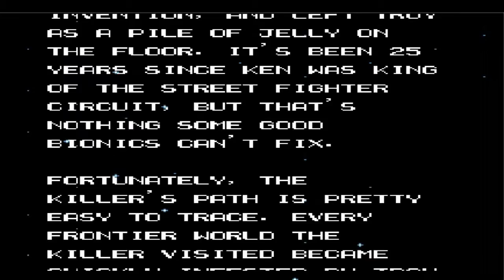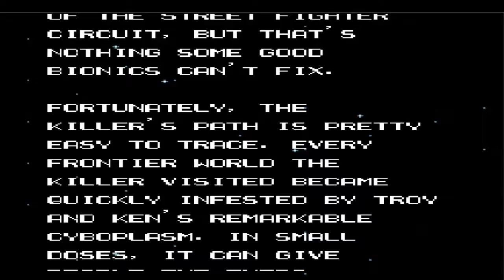Friends Challenge | Street Fighter 2010: The Final Fight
Rule Play Til You Die 3 Times !